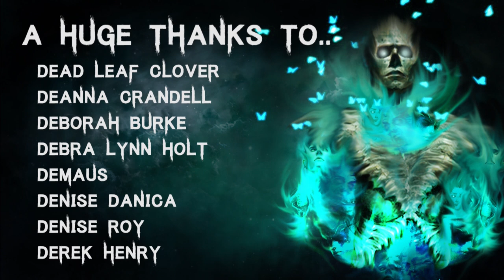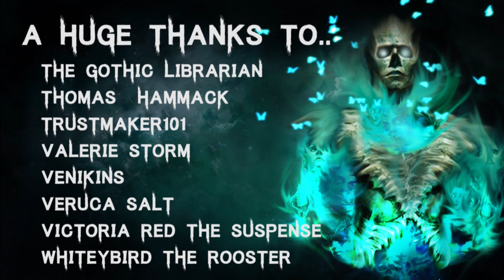5 TRULY Disturbing Dark Web Horror Stories | (Scary Stories)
Story 1 - 01:03
Story 2 - 16:48
Story 3 - 32:57
Story 4 - 35:17
Story 5 - 1:12:32

🎧 Listen to The Audiobook I narrated! - goo.gl/6skCEW

All Stories are read with full permission from the authors:
Submission by: Callum
Submission by: Blue Skeptic

Secret Message Section: Sorry for my unprecedented absence, from today onwards we should be running at hyper efficiency!